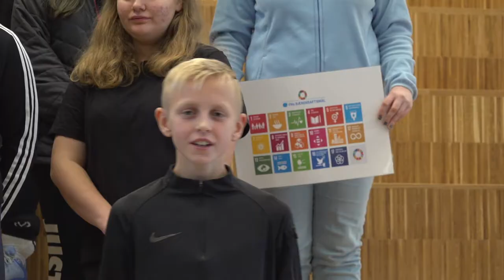Vestre Toten ungdomsskole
På oppfordring fra statsministeren og FN-sambandet har skoleklasser over hele Norge tatt ballen, og deler her hvordan de vil jobbe for å nå bærekraftsmålene. Vil du, din skoleklasse eller bedrift bli med på TakeTheBall-kampanjen? Del din video på sosiale medier med emneknaggen TakeTheBall, og fortell hvordan dere vil jobbe for å oppnå en bedre verden!